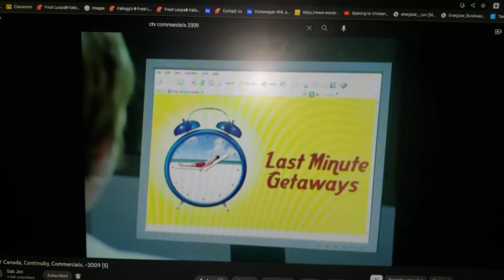Expedia.ca- Last Minute Getaways: Crying (2008/2009, Canada)